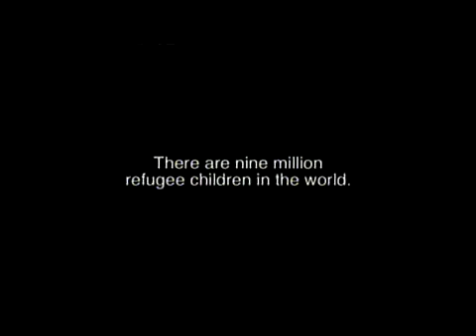Azerbaijani refugee's life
This boy has lived in a refugee camp for as long as he can remeber. His parents have been forced to come here by brutal Armenian forces and many were still killed. They are provided with food, water, electricity, gas a home and many more, but they want to go back to Karabkh. They want their land back. They want their MOTHERLAND back.